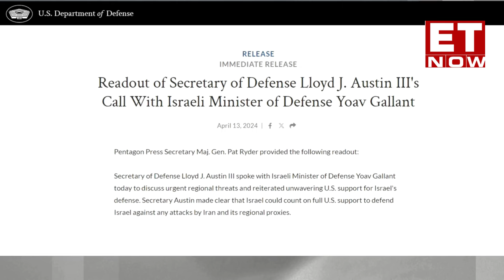Iran Attacks Israel | Iran Targets Israeli Cities In Missile & Drone Attacks;Boy Injured |World News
Iran launches missile and drone attacks targeting Israeli cities, injuring a 10-year-old boy. Israeli emergency services report multiple cities hit, with most attacks intercepted. Israel authorizes response; U.S. pledges support. Tensions escalate as Iran launches first attacks from its territory, prompting heightened defensive measures.